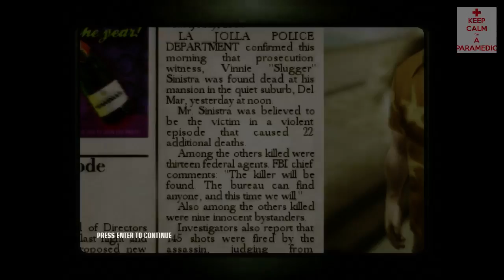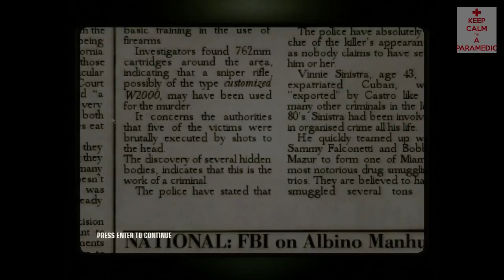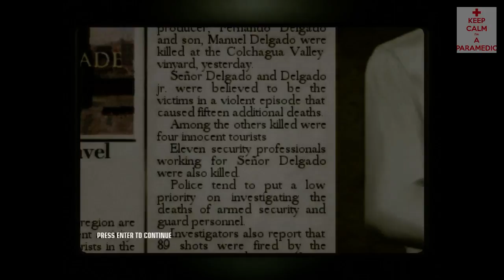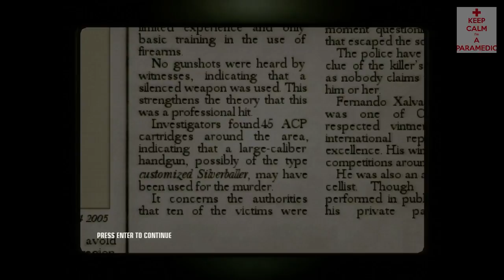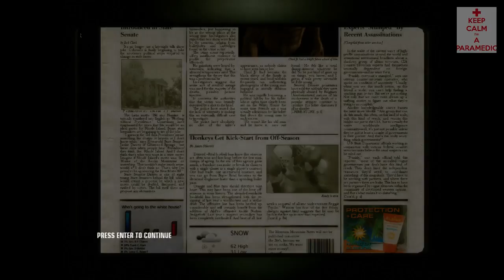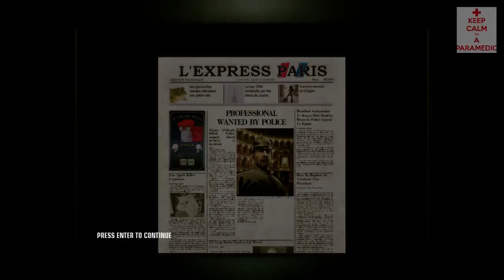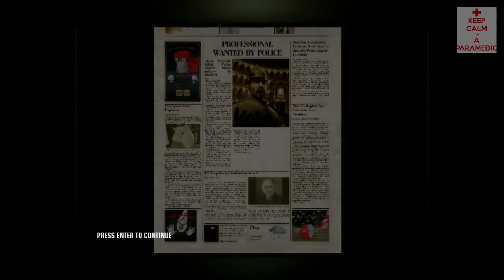Hitman: Blood Money (Fun & Fails)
Hitman: Blood Money. Such an amazing game made for the PlayStation 2. Here, I play a few missions and fail while trying to kill off the targets (which seem to be everyone. ).

This is my first video in a long time. It's not as great as it could be, but when I can I will be sure to make each and every video special in its own way.

Please let me know what games you would like me to play/upload and I will get it done. Enjoy!!